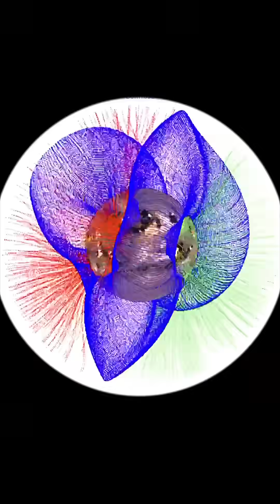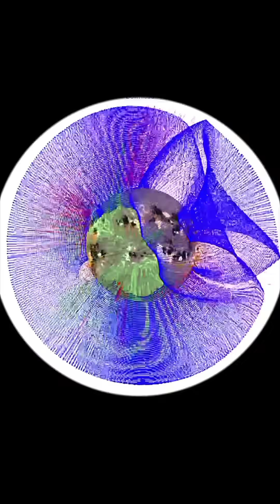OUR SUN IS CHANGING‼️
OUR SUN IS CHANGING‼️ Solar Magnetic Fields
April 8 2025